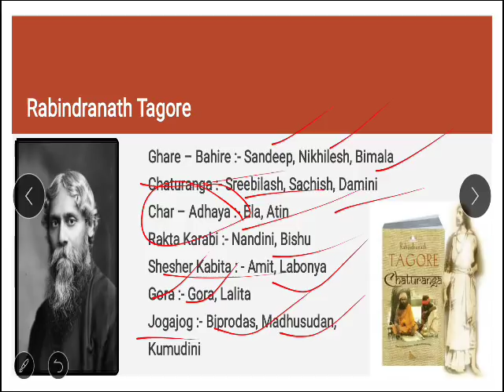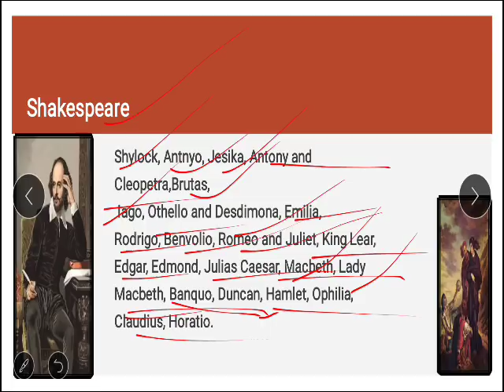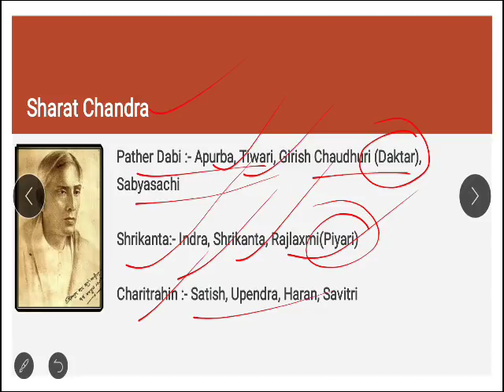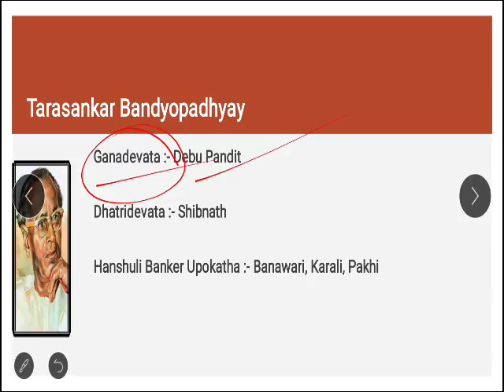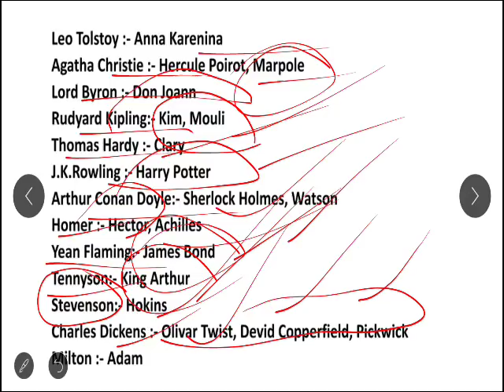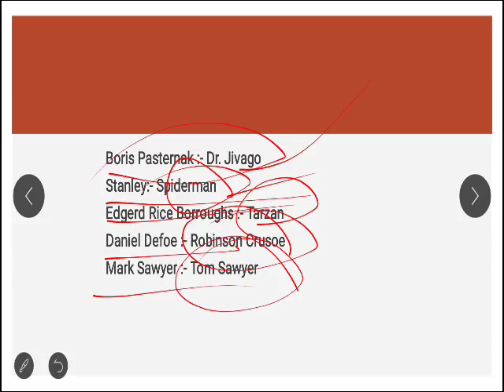Important Famous Characters || Static GK